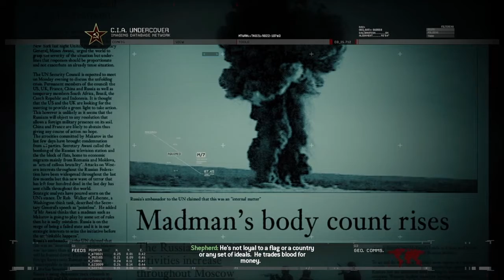Modern Warfare 2 Remastered campaign Playthrough Part 2 - "CLIFFHANGER"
Hope you enjoy the video and i will see you maniacs in the next one